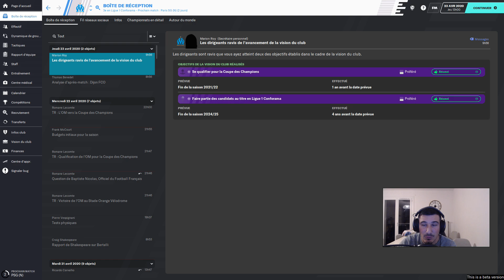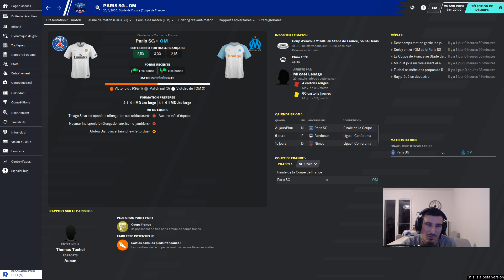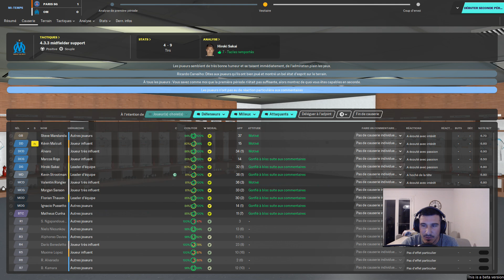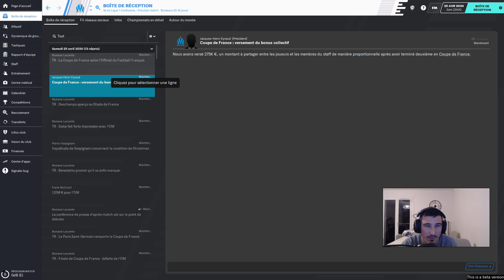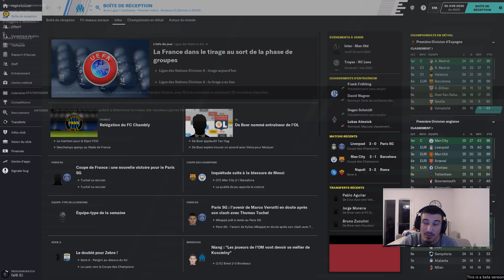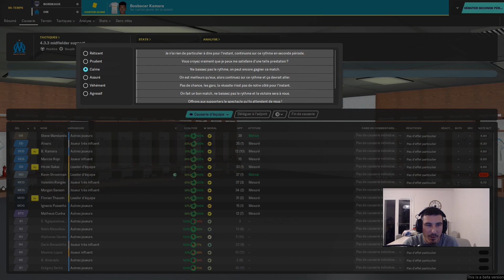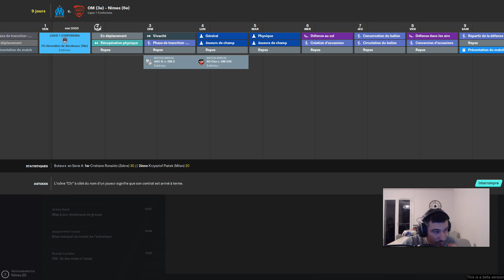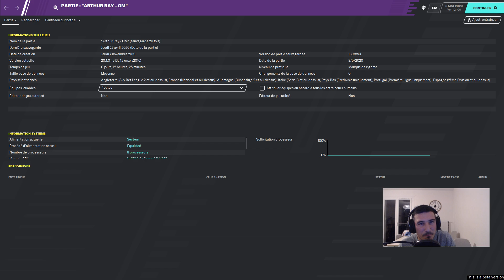[FM20] EP FINAL - FINALE DE CDF VS PSG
Découverte de la bêta avec une saison à l'OM !